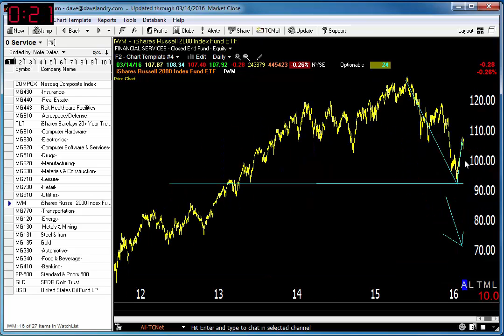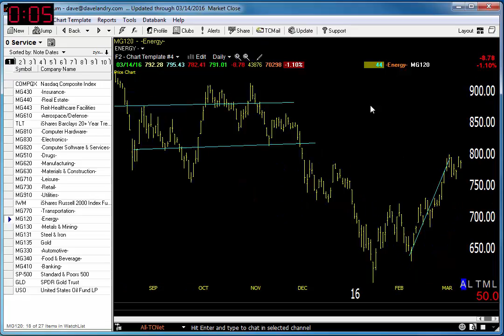03/15/16 Dave Landry's Market In A Minute-Sell Signal Still In Effect, Focus On These 2 Areas